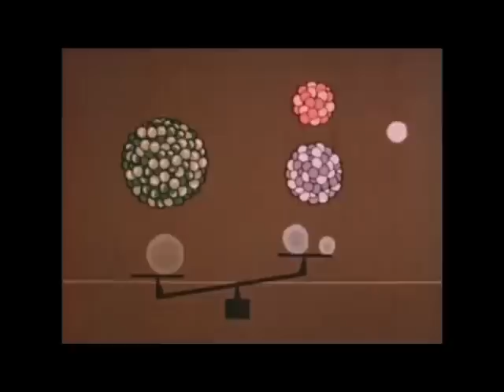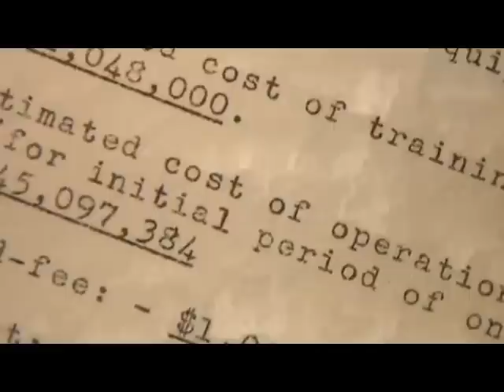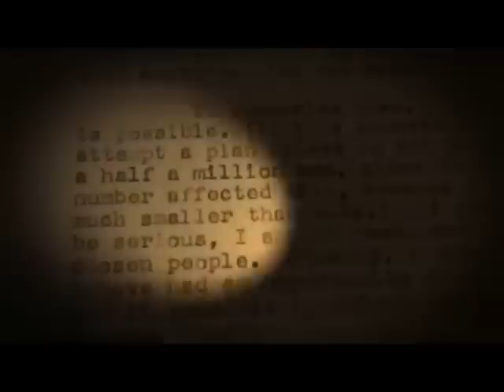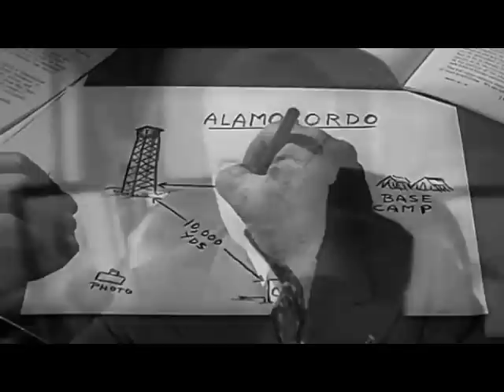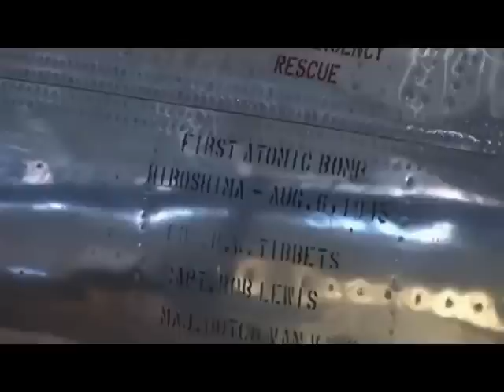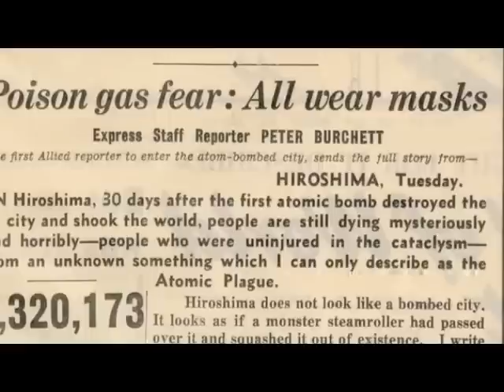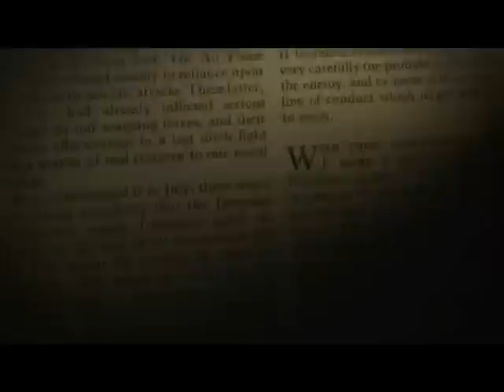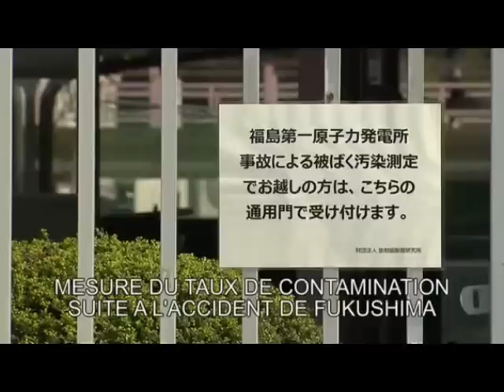La face cachée d'Hiroshima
L'histoire de la création de la bombe atomique, depuis le projet Manhattan, jusqu'à leurs utilisations sur les villes de Hiroshima et Nagasaki.